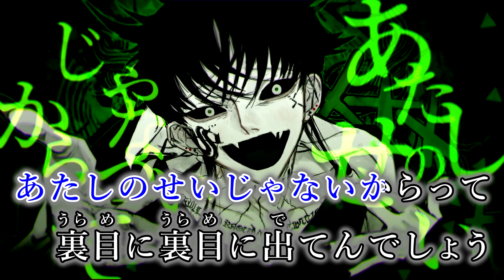【ニコカラ】 メビウス / 柊キライ【on vocal】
音楽 / 柊キライ様
絵 動画 / WOOMA様